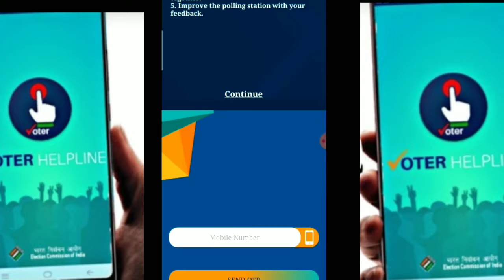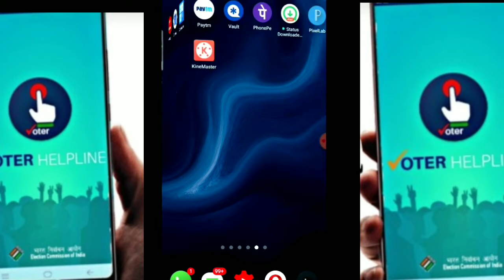Voter Verification Program ✓✓ Last Date Extend ✓✓ Voter Verify in mobile Apps ✓✓ Voter helpline ✓✓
Voter Verification || Last Date Extend || Voter card Verification last Date Extend || NVSP voter✓
New Extend Notice 👉